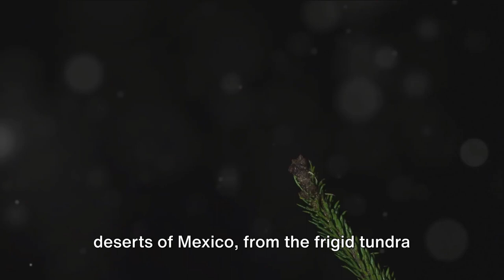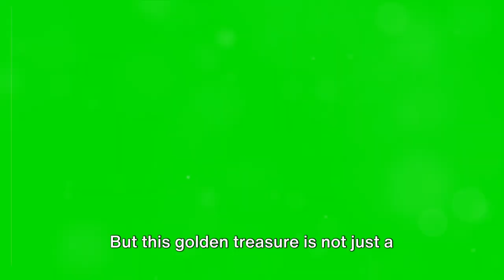Top 20 Rarest Animals in the World (Must Watch)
"Embark on a breathtaking journey around the globe as we unveil the Top Rarest Animals! From elusive snow leopards to enchanting pangolins, join us on an adventure to discover the world's most elusive and endangered creatures. Witness their beauty, learn their stories, and ignite your passion for wildlife conservation."